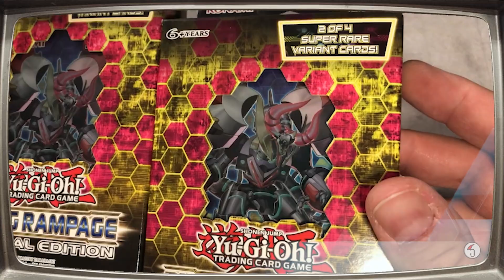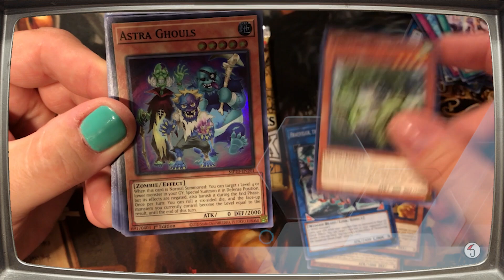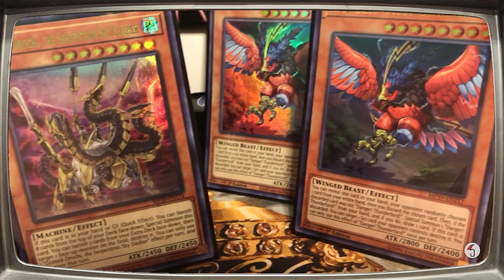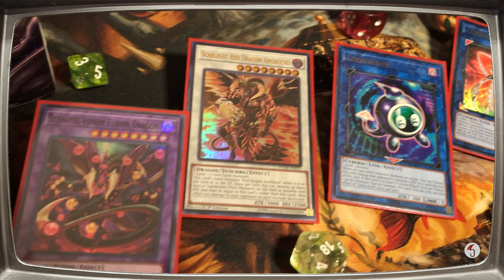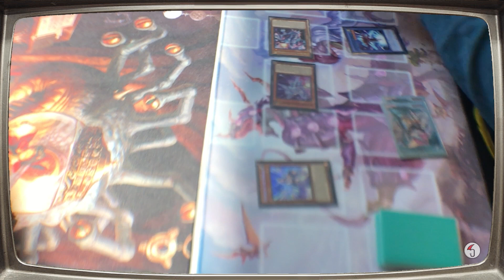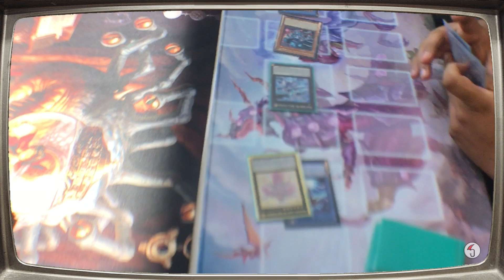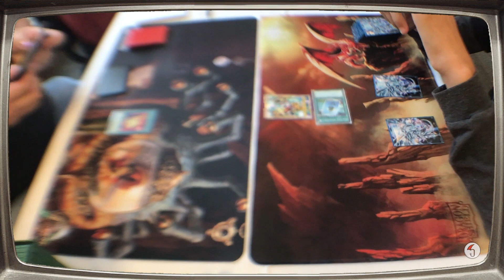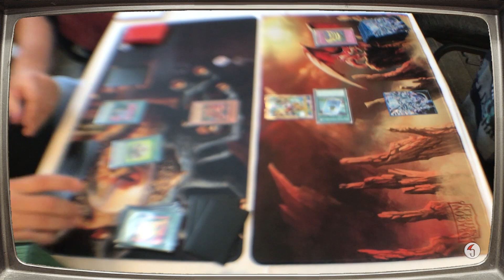Yu-Gi-Oh! Locals Round 2 - Sealed only episode 22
What’s going on My Yu-Gi-Oh! Peoples! It's time for the last episode of My Yugioh Sealed only adventure S1! We take 40 dollars an episode and try to build up the best Yugioh sealed-only deck we can. It's been 22 episodes from when we got our first 2 toon starter speed duel decks and the deck is almost up recognizable.  Our deck is full of YGO TCG goodness and I hope the Yugioh community will love it. This week we cut the deck down to 40 cards. let's see how we can do at Locals!!

This week it's locals round 2. can we do better than 0 and 4. let's see!